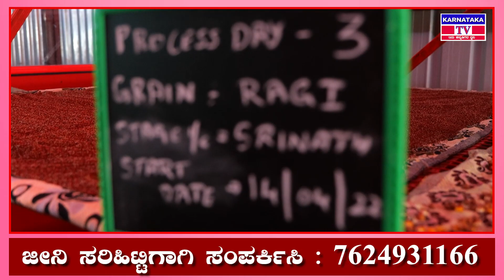ಮಕ್ಕಳು ದಷ್ಟಪುಷ್ಟವಾಗಿ ಬೆಳೆಯಲು ಸರಿಹಿಟ್ಟು ಸಹಕಾರಿ | Jeeni sarihittu | Karnataka Tv